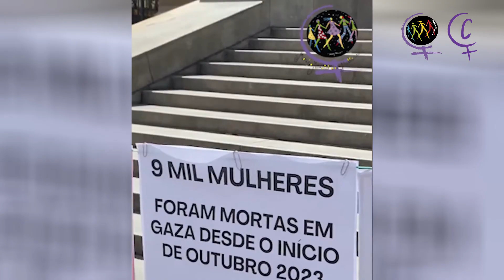(EN/ES/FR/PT) Women From All Over the World in the Struggle for Free Palestine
We launch an appeal to the whole world to stand collectively to stop the ongoing mass extermination against Palestinian people and the current attacks in Lebanon, and to stand against the attacks and brutal aggression that our people are been subjected.
Lanzamos un llamamiento a todo el mundo para que se unan para detener el actual exterminio masivo contra el pueblo palestino y los ataques actuales en el Líbano, y para que se opongan a los ataques y a la brutal agresión de que está siendo objeto nuestro pueblo.
Nous lançons un appel au monde entier pour qu’il s’unisse afin de mettre fin à l’extermination massive en cours contre le peuple palestinien et aux attaques actuelles au Liban, et pour qu’il s’oppose aux attaques et aux agressions brutales auxquelles notre peuple est soumis.
Lançamos um apelo ao mundo inteiro para que se posicione coletivamente para pôr fim ao extermínio em massa em curso contra o povo palestino e aos atuais ataques no Líbano, e para que se posicione contra os ataques e agressões brutais aos quais nosso povo está sendo submetido.